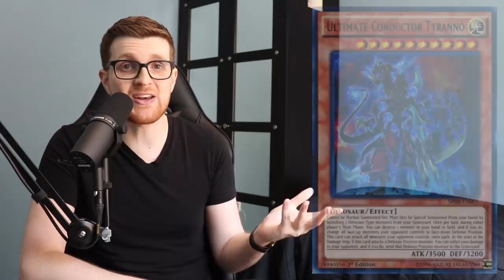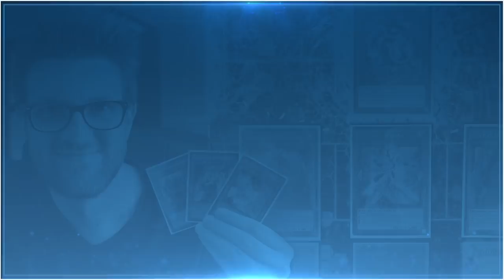Yu-Gi-Oh! How to Choose a Deck!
Picking a Yu-Gi-Oh! deck can be overwhelming, especially if you are a new or returning player. This video provides several questions you should ask yourself when looking to choose a Yu-Gi-Oh! deck!